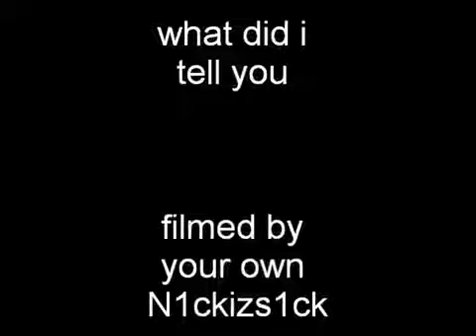pat and jeff wrestling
people that hate eachother wrestling